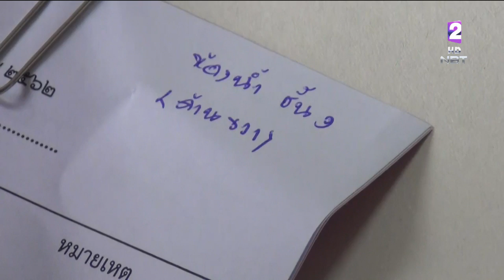'ปัตตานี'ตรวจสารเสพติดเจ้าหน้าที่รัฐทุกหน่วยงาน ยุทธการกวาดบ้านให้น่าอยู่ สร้างเชื่อมั่นประชาชน